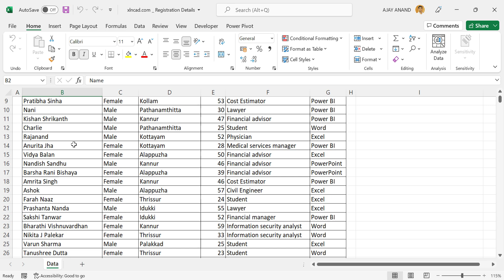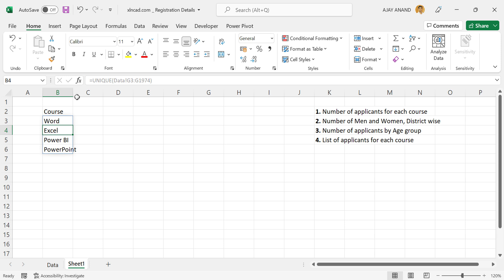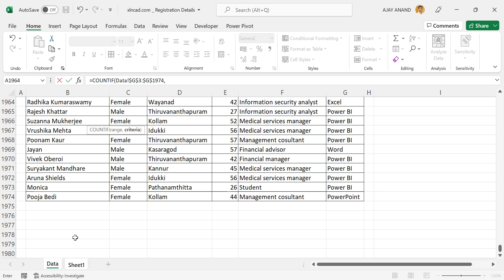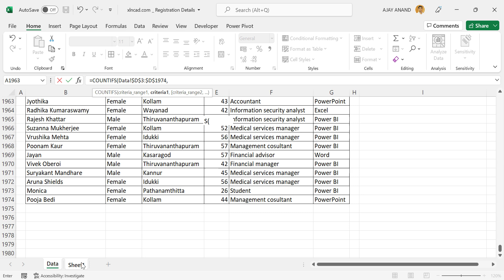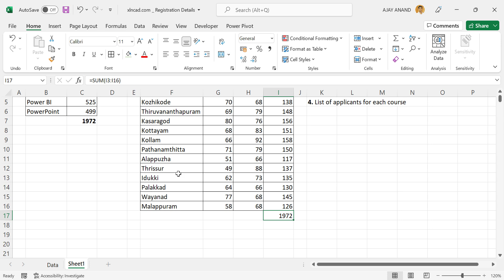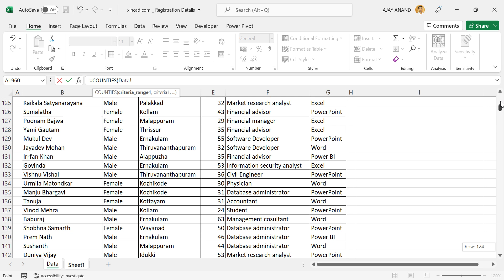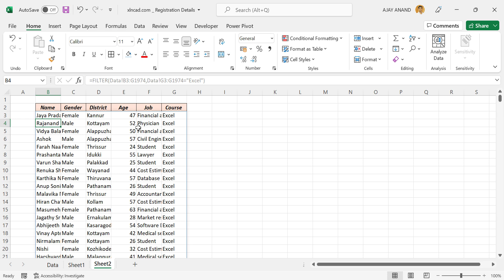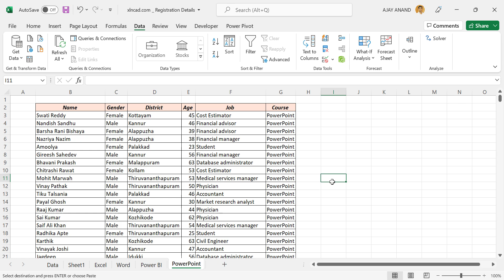വീണ്ടുമൊരു എക്സൽ ചാലഞ്ച് - Excel Malayalam Tutorial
നിങ്ങളുടെ എക്സൽ സ്കില്ലുകൾ പരിശീലിച്ചു നോക്കാൻ ഒരു എക്സൽ ചാലഞ്ച്.
Excel Challenge - 3, Malayalam Tutorial.

📊 Think Like an Analyst: Books That Helped Me
📚 Mind-Opening Reads You Can’t Miss